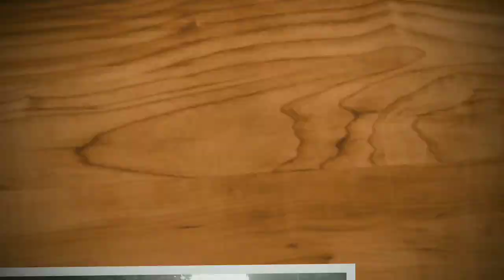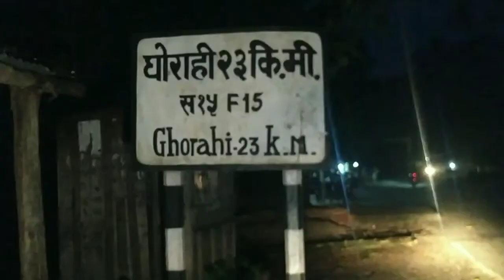Bhairahawa to Tulsipur Dang || Bhalubang Bajar || Dashain special | Long bike ride - MAD Vlogs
This vlog contains all those clips while travelling form Bhairahwa to Dang tulsipur  through irregular roadways. Moving to new places and knowing cities and people is fantastic throughout the journey.